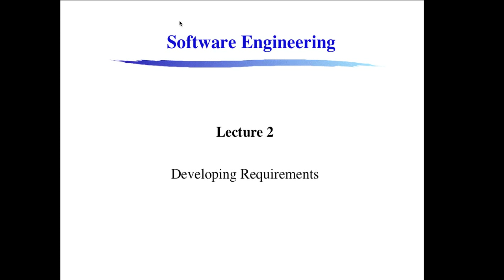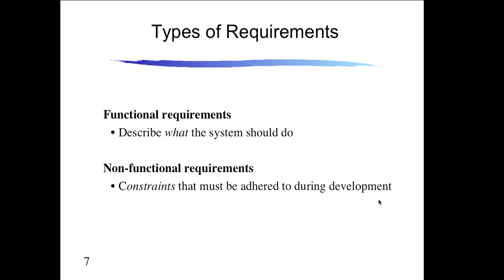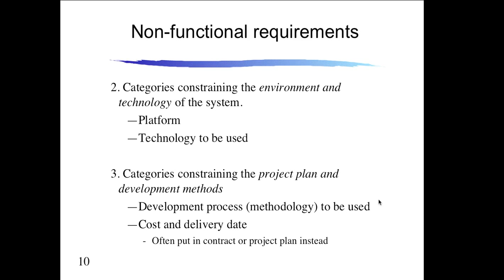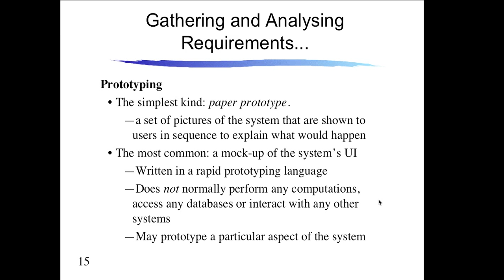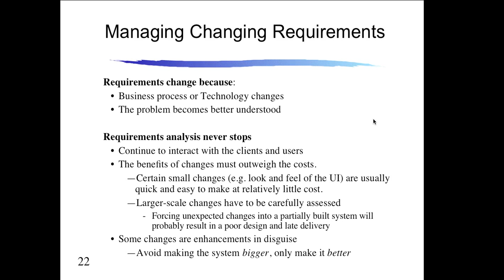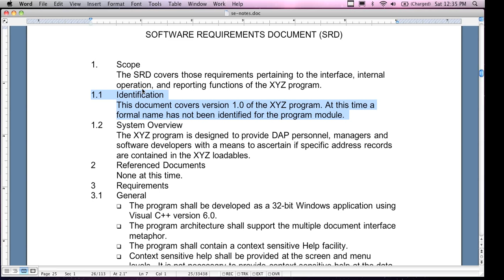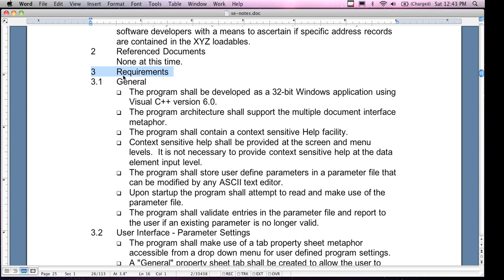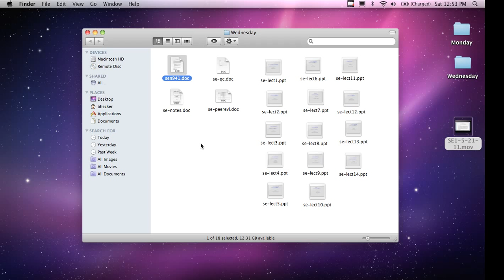Software Engineering I - Weekend Class 1, part 2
This lecture covers lecture 2 which covers the Software Requirements Document. The group project SRD deliverable is also previewed.